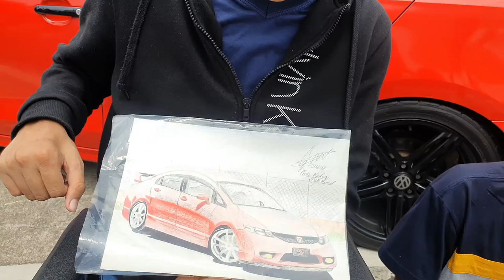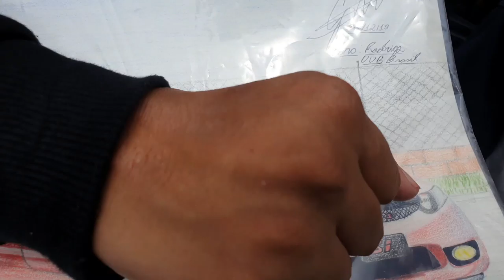MONALISA E DK NO ENCONTRO DO FAST AND FURIOUS! *MIDDAY MET*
Fala rapaziada, começando mais um vídeo TOP aqui no canal, dessa vez mostrando para vocês esse carro maravilhoso (Nissan Silvia S15) do Thiago Bortoto (UwabakiTV), e ai gostaram?